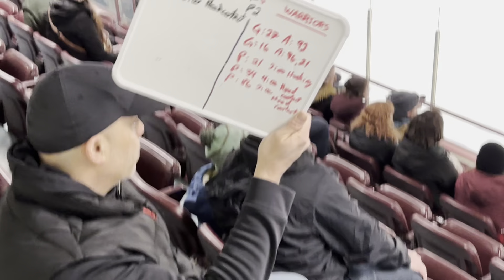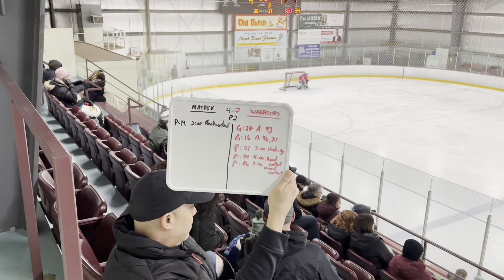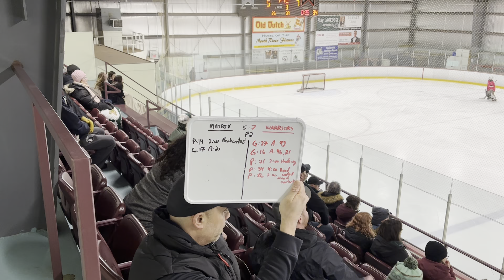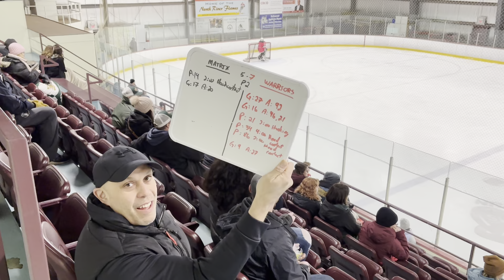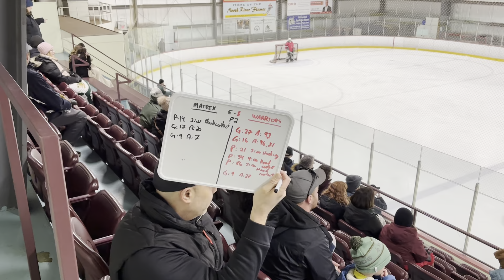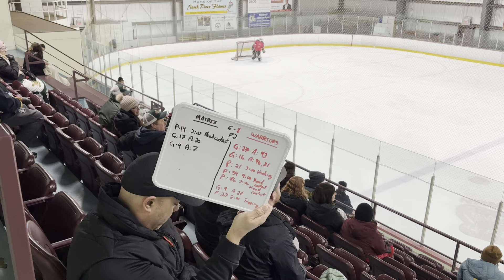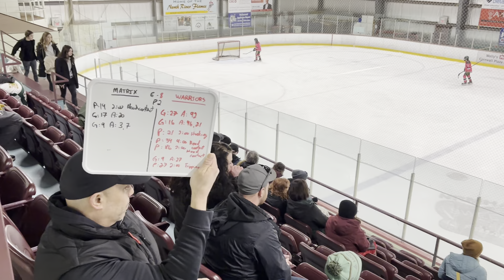3rd Period - U15 Matrix vs Warriors - Feb 25 2024